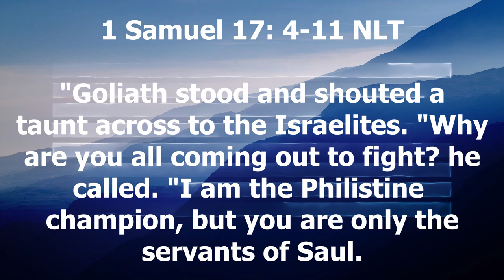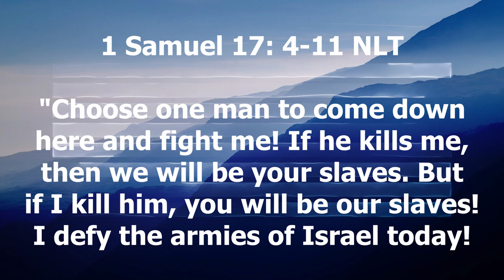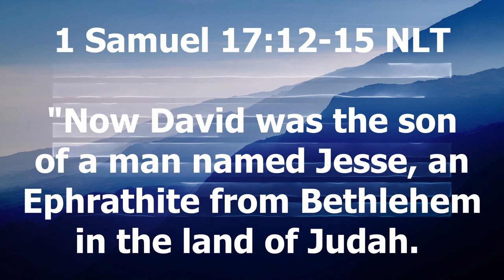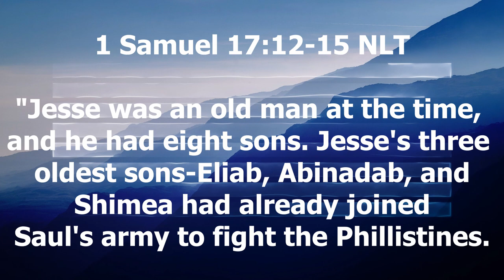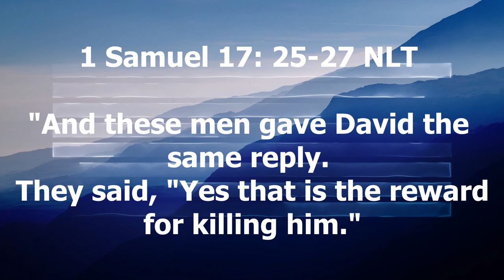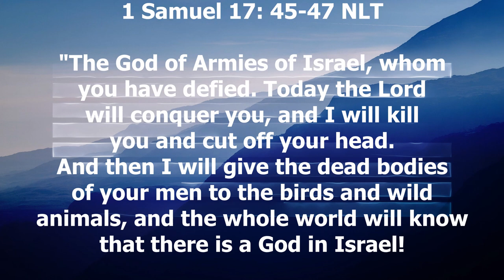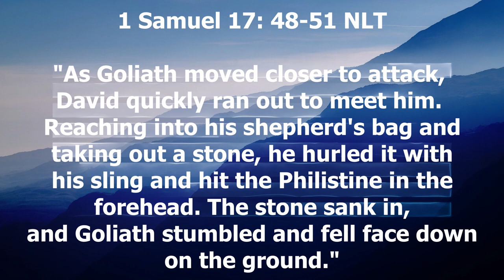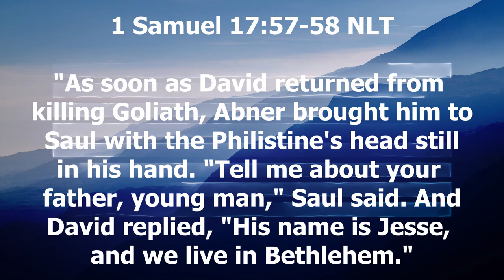06/20/2020 Saturday Service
Anchor of Hope Youth Ministry in Providence, RI

"19 This hope is a strong and trustworthy anchor for our souls. It leads us through the curtain into God’s inner sanctuary." (Hebrews 6:19)

We pray and declare that this video will be of blessing for your life, if you want to learn more about who we are and our ministry, make sure to follow our social media pages down below!

God Bless !!